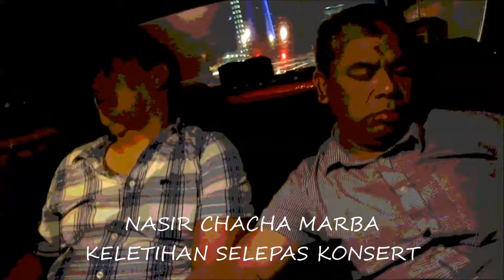NASIR CHACHA MARBA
IOBA SENTRAL RESIDENT ARTIST